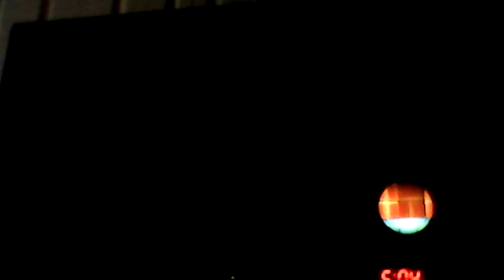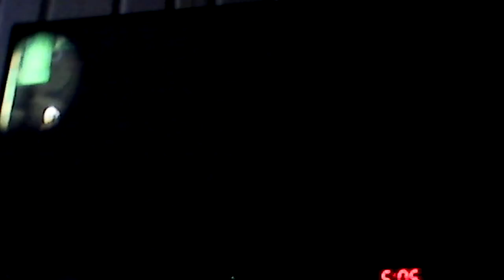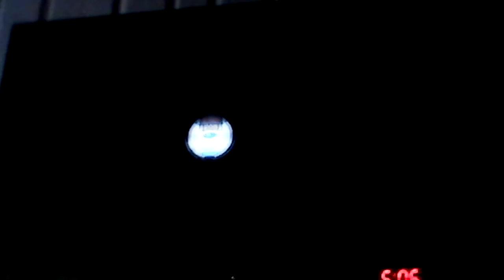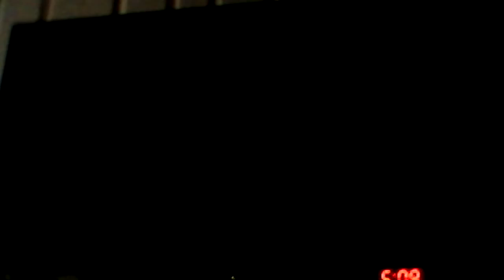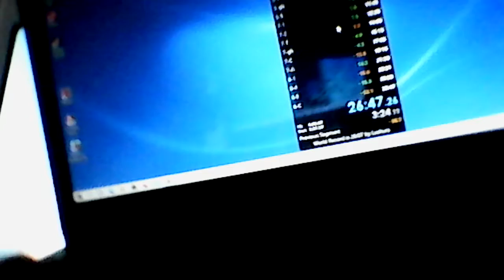New super Luigi u in 26:47 pb